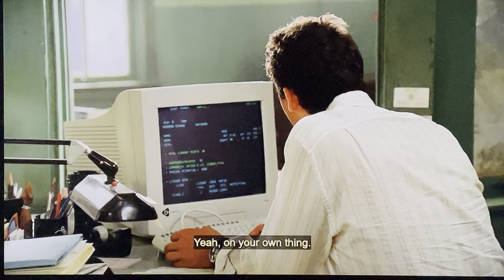Freamon and Mcnulty almost fight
The Wire - Season 3 Episode 4